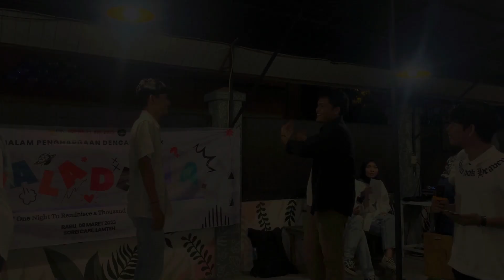Maladewa 2023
Kemeriahan acara Maladewa bersama mahasiswa PWK dan dosen-dosen yang kece abizz